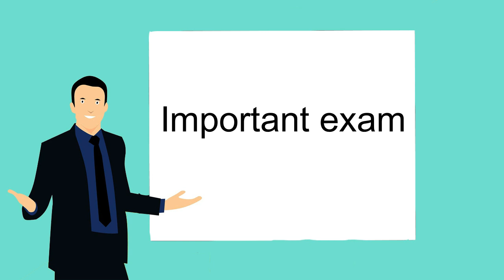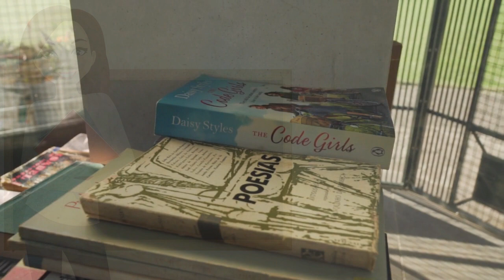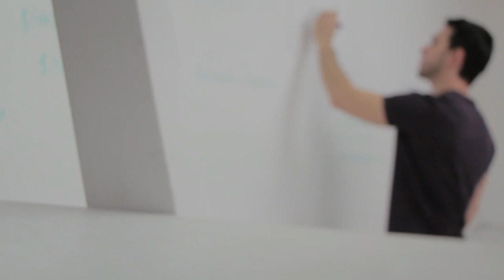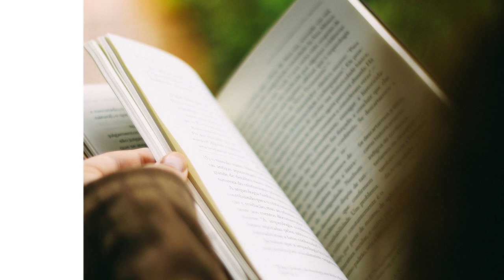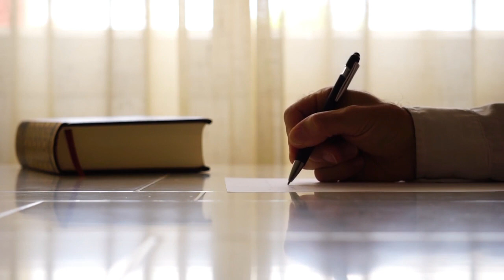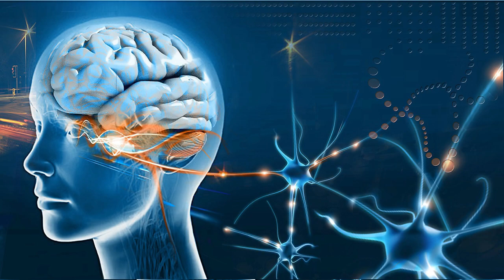How to become Psychology Professor | Psychology in Hindi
इस वीडियो में हम आपको बताएंगे कि कैसे आप एक साइकोलॉजी प्रोफेसर बन सकते हैं ।

"Psychology Professor kaise bane"
"Psychology Professor kaise ban skte hai"